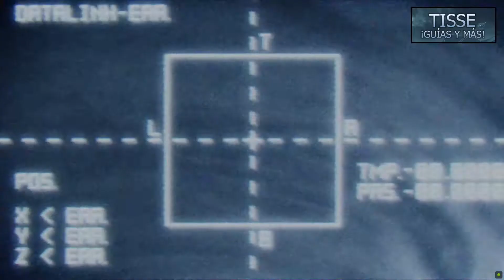Ace Combat 7: Skies Unknown - Misión 16: Last Hope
¡Bienvenidos a la Guía del ACE COMBAT 7: SKIES UNKNOWN!

Nombre de la operación:
Gorgon

Objetivo de la operación:
Protege al oficial de Erusea.

Protagonista:
Trigger

Identificador:
Strider 1

Área:
Bahía Anchorhead - 8º20'44"N 61º57'32"O

Fecha / Hora:
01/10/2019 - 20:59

Condiciones del cielo:
Soleado

Cobertura de nubes:
Nubes escasas

Aeronave:
F-35C